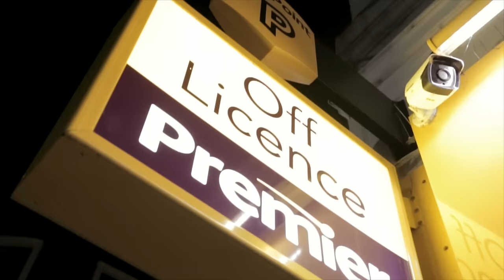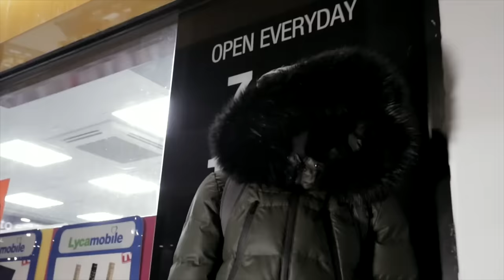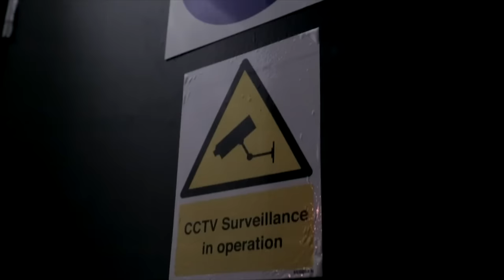419 Mikez - Trap Department (Music Video)